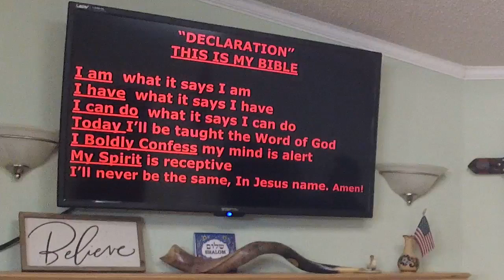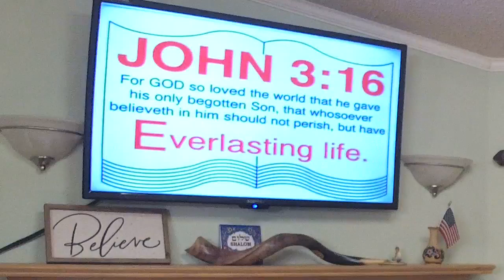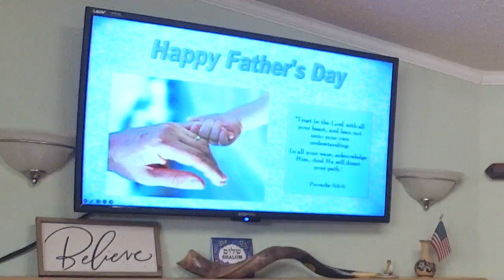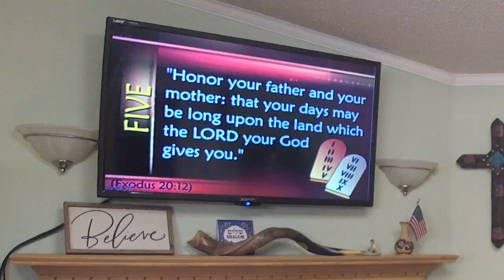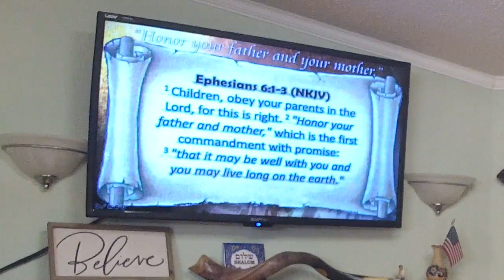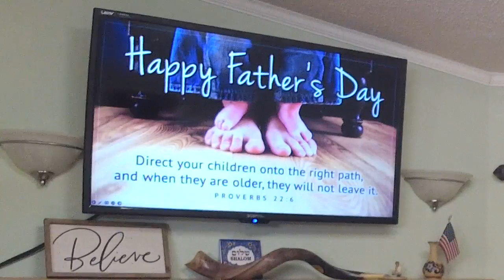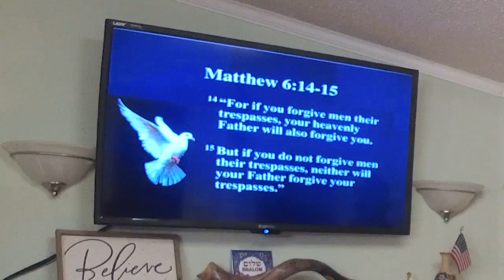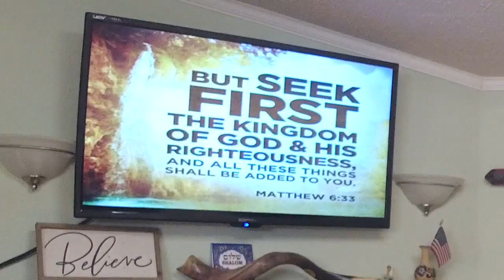The Perfect Father - Pastor José Cordero - June 18, 2023